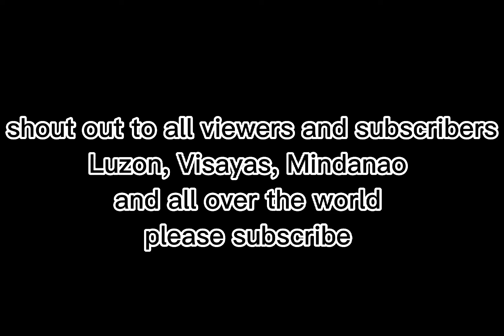videohi ko, Ma priso Ka!!! watch till the end